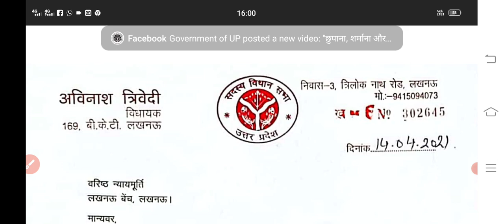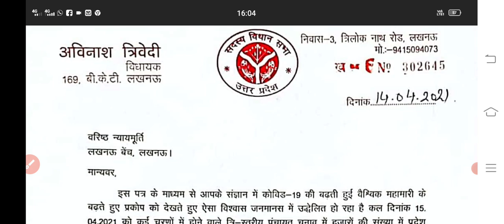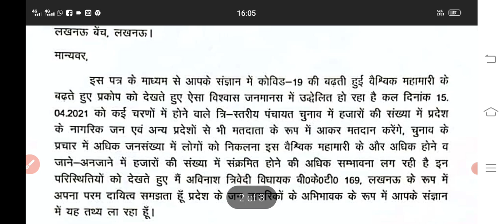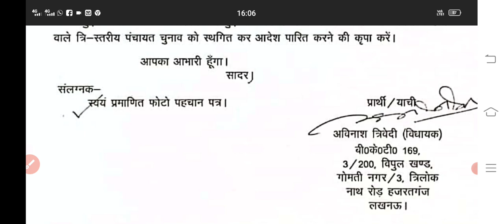माननीय हाइकोर्ट से जनहित में पंचायत चुनाव टालने की विनम्र अपील